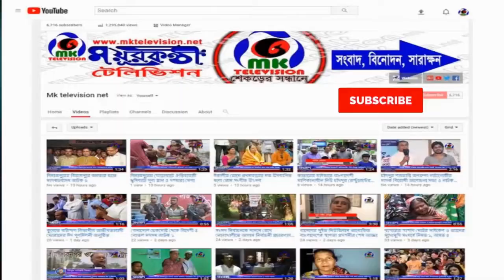সুইজারল্যান্ডে লুজান প্রবাসী বাংলাদেশীদের আয়োজনে ঈদ উৎসব অনুষ্ঠিত (MK News)